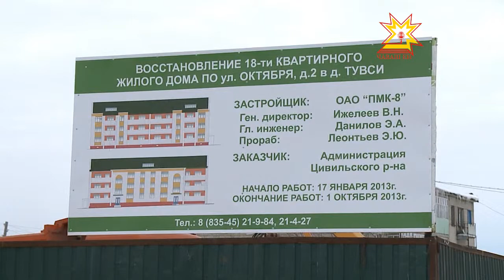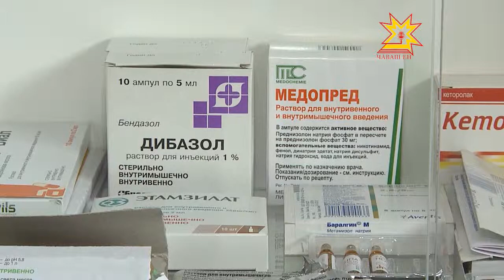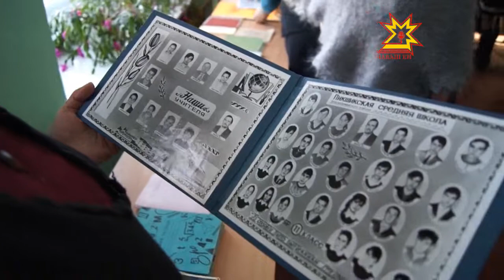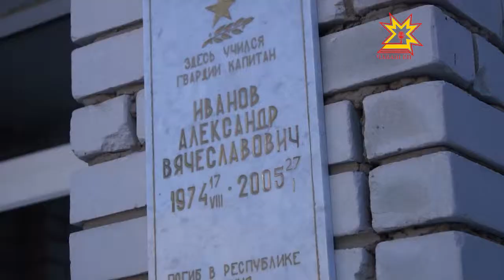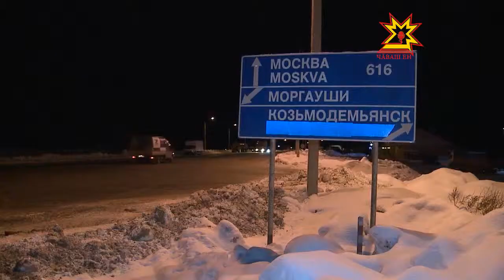Республика. 29.01.2013 (на чувашском)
В выпуске:
- Канаш районĕнчи врач амбулаторийĕ ĕçлеме пуçланă
- Москакасси çывăхĕнче каçма ишĕлсе аннă
- Çар мухтавĕн пÿлĕмĕ уçăлчĕ
- Туçисем çĕнĕ пÿрте пурăнмашкăн куçма ĕмĕтленеççĕ
- Волонтерсен шкулĕ уçăлать
- Бюджет тытăмĕнче ĕçлекенсен укçи